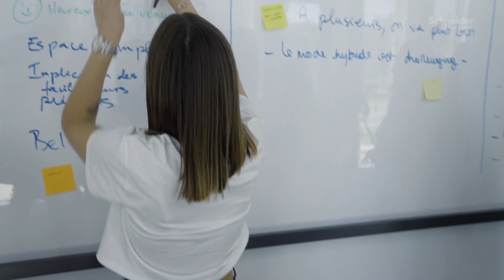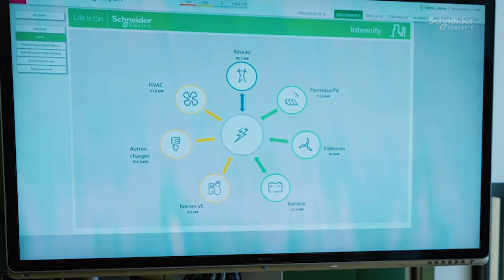IntenCity: The Future of Net-Zero Office Buildings | Schneider Electric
Did you know that 40% of all greenhouse gas emissions come from buildings? Discover, IntenCity, Schneider Electric’s new net-zero energy Building of the Future in Grenoble, France which is a showcase for the company’s commitment to sustainability!

Featuring EcoStruxure™ solutions and an end-to-end digital architecture, IntenCity represents the consolidation of multiple sites to reduce its energy footprint while creating a smart building that supports world-class innovation and the well-being of employees.

►To know more, download our eGuide “Build it for Zero Carbon: A roadmap to realizing decarbonization of buildings”

►Read our latest blog, Net-zero buildings – the way to a sustainable real estate industry

This video features IntenCity, Schneider Electric's new smart office building, showcasing our commitment to sustainable, resilient, hyper-efficient, and people-centric buildings.